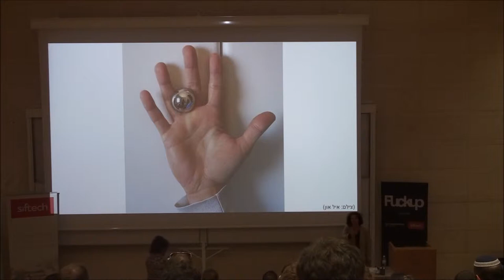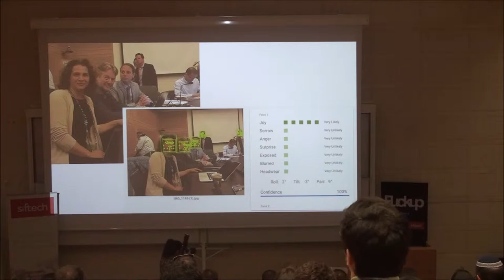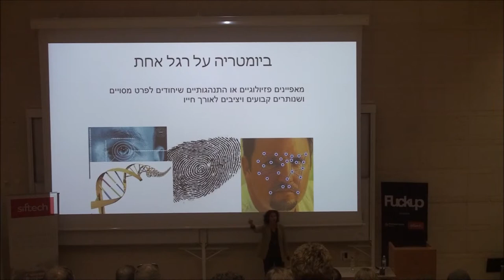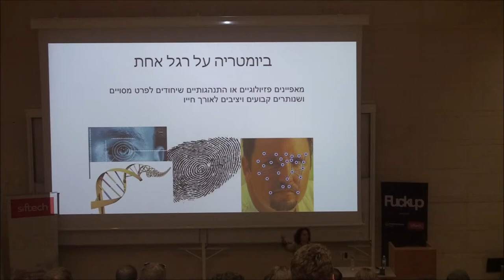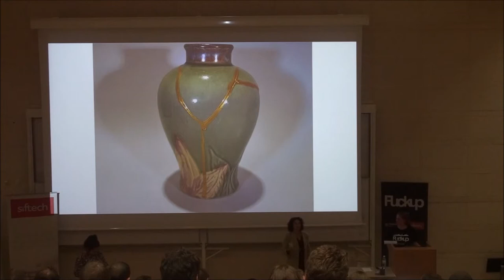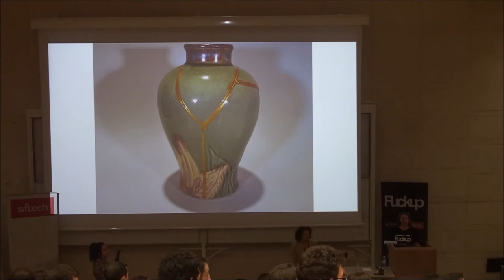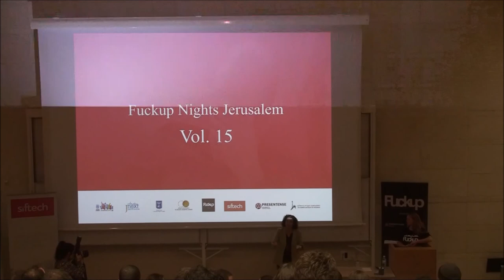Fuckup Nights Jerusalem Vol.15 - Karine Nahon